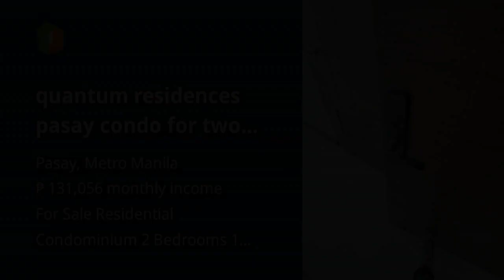quantum residences pasay condo for two bedrooms with balcony